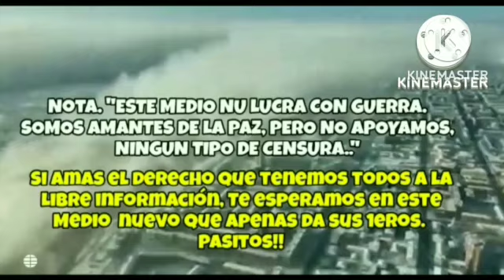💪💥ÚLTIMA HORA : SIN MENTIRAS : EE.UU TRAICIONA A UNION E. Ucrania vs RUSIA GUERRA NOTICIA 2022 OTAn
≠sinmentiras Rusia y ucrania lo ultimo en vivo, rusia vs ucrania guerra explicacion, rusia invade ucrania 2022, rusia vs otan, rusia ucrania lo ultimo, rusia ucrania ultimas noticias, otan vs rusia, eeuu rusia se declaran guerra, eeuu rusia 2022, eeu

💪💥ÚLTIMA HORA : SIN MENTIRAS : RUSIA ASÍ COBRO VENGANZA Ucrania vs RUSIA GUERRA NOTICIA 2022 OTAn